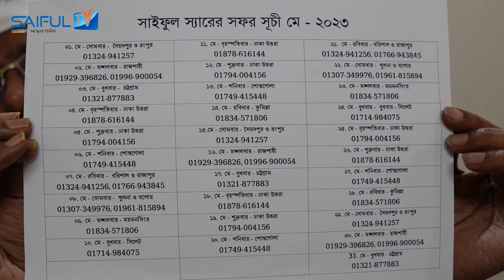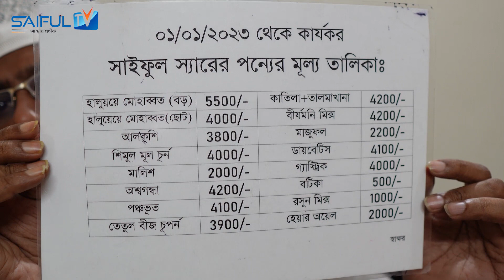সাইফুল স্যারের মে মাসের সফরসূচি ও পন্যের দাম। 01794 004156, 01878 616144, 01834 571806 SAIFUL TV